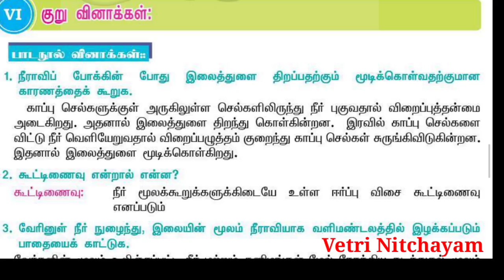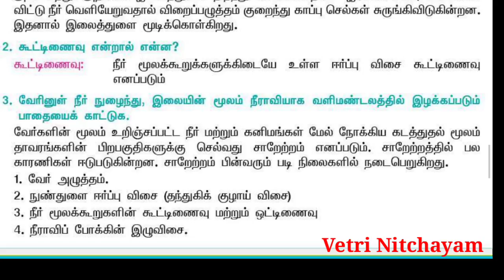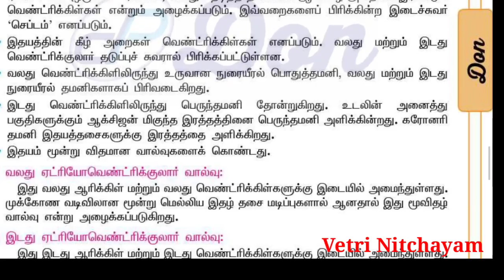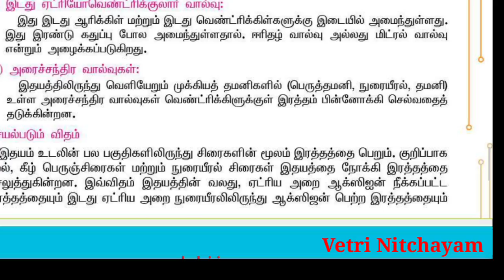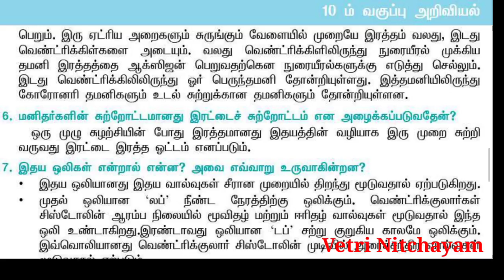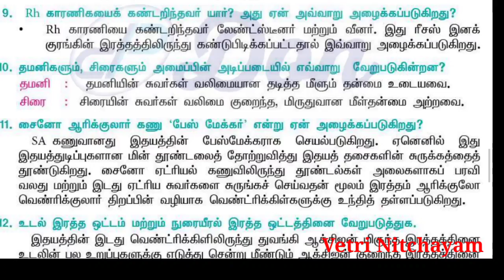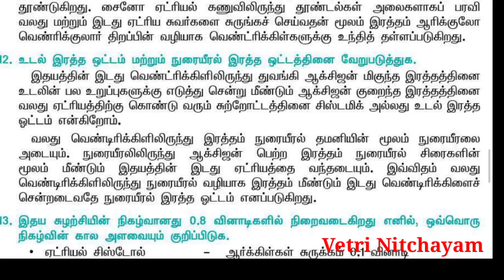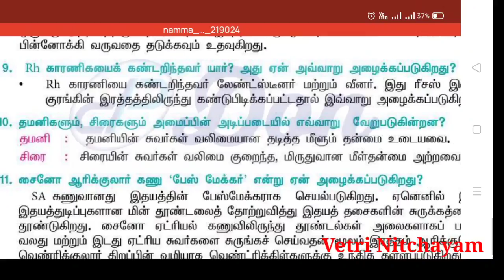10th Science 14th Lesson 2 Mark Questions